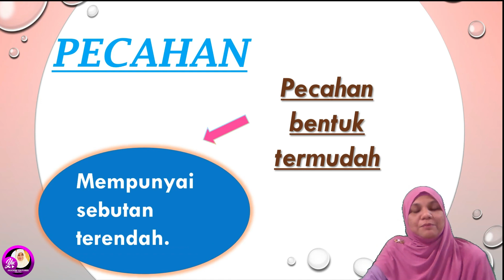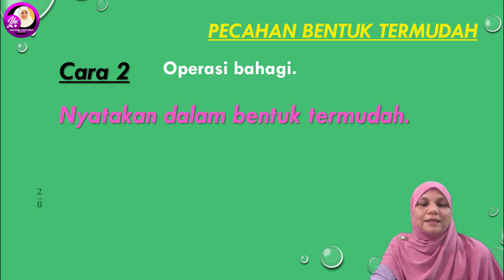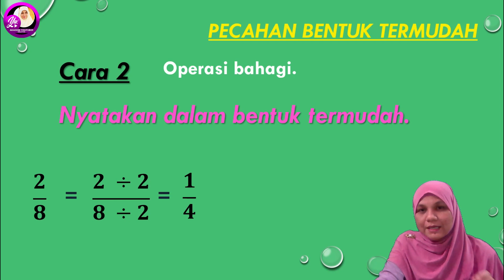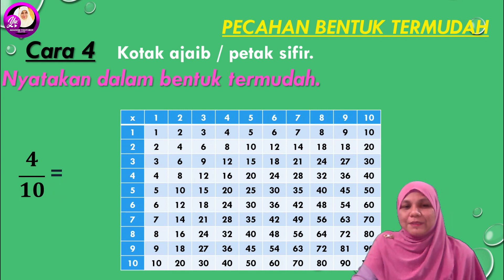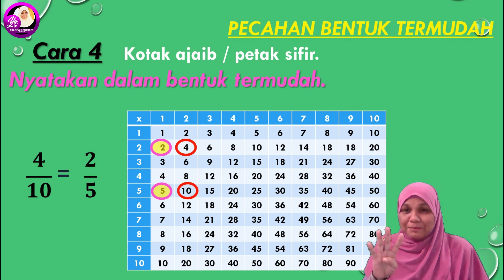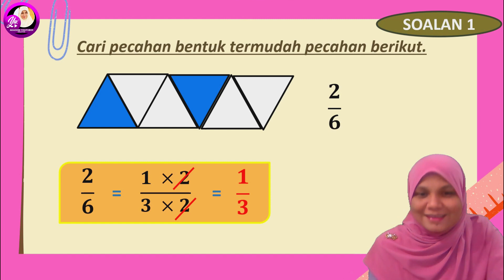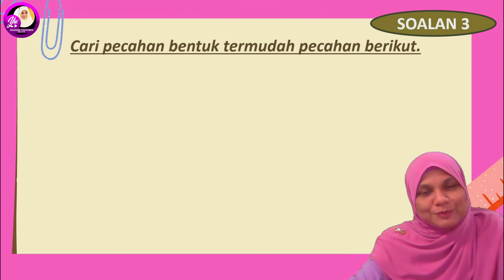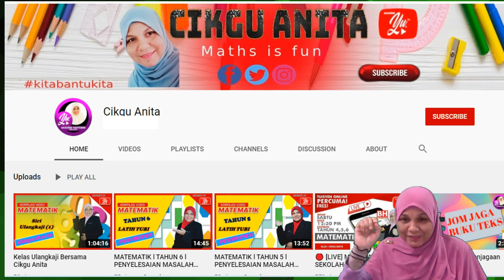TAHUN 3 | PECAHAN BENTUK TERMUDAH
TAJUK : Pecahan Bentuk Termudah
STANDARD PEMBELAJARAN:
3.1.3 Menukar pecahan wajar kepada bentuk termudah penyebutnya hingga 10.

Perkongsian ilmu mengenai tajuk pecahan bentuk termudah bagi mata pelajaran matematik Tahun 3.  Terdapat pelbagai cara dan kaedah untuk mencari pecahan bentuk termudah, Menepati kandungan yang terdapat di dalam buku teks Matematik Tahun 3.  Moga dapat memberi manfaat kepada semua khasnya yang masih kurang jelas mengenai pecahan bentuk termudah.